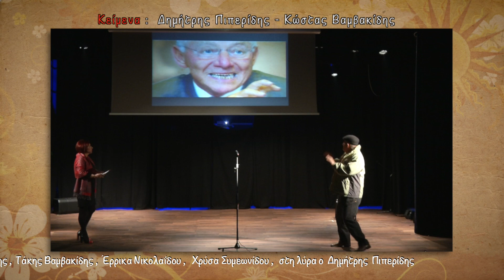ΖΩΗ ΚΑΙ ΚΟΤΑ ΑΧΑΡΝΑΙ